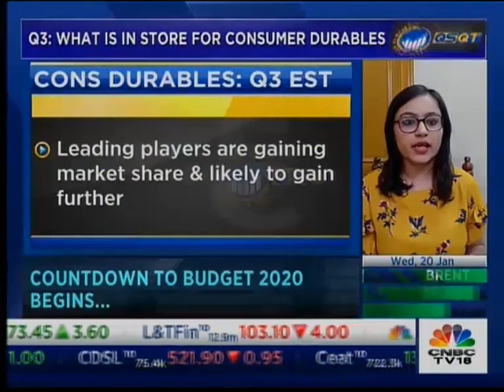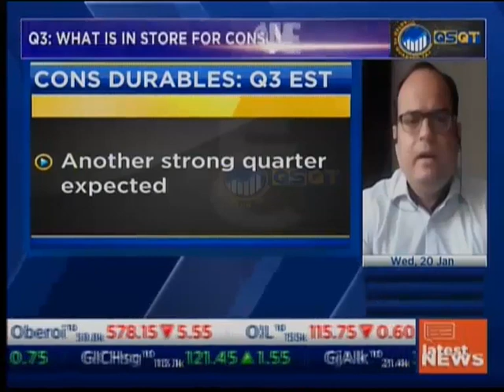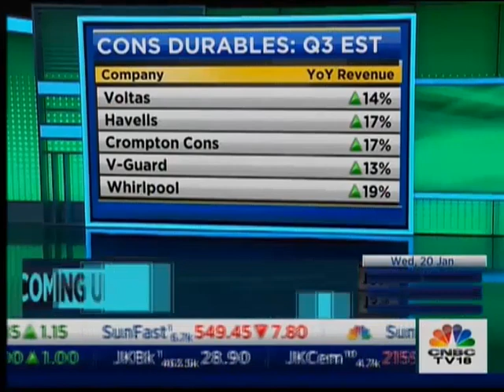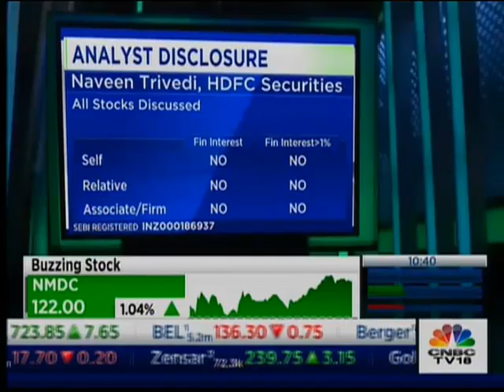Appliances have seen a good recovery in the last two quarters- Naveen Trivedi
Appliances have seen a good recovery in the last two quarters- Naveen Trivedi (Institutional Research Analyst- Consumer Durables) in an interaction with CNBC TV 18